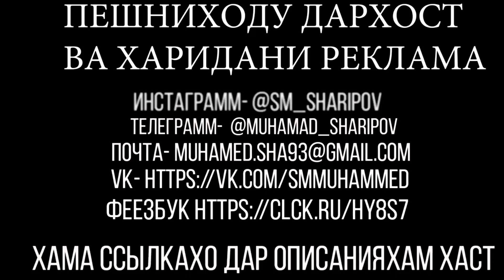ТОЧИКФИЛМ SM_SHARIPOV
СОТРУДНИЧЕСТВО